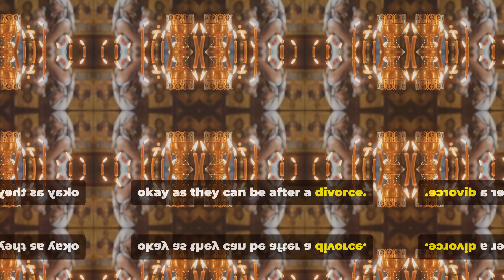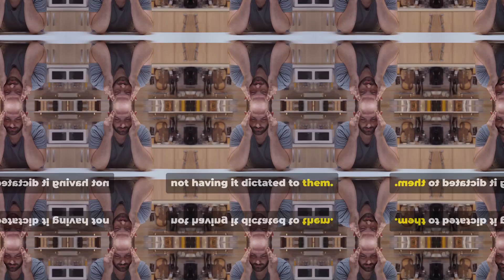Am I wrong for wanting full custody because of their mom's new religion?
OP says his ex-wife has joined a religion, and she is forcing their teenage kids to participate when they are neither religious nor interested. Is he wrong for wanting to get full custody?